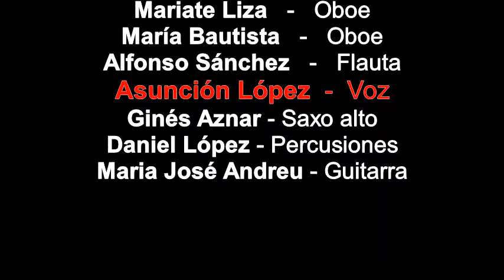Paprika Jazz Band: ALL I WANT FOR CHRISTMAS IS YOU (Formato Big Band) Dic 2020 Guadalupe (Mu)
Words and music by MARIAH CAREY and WALTER AFANASIEFF
Arranged by FRANK BENAERTS

Actuación de Paprika Jazz Band en Formato Big Band, en el Auditorio Municipal de Guadalupe (Murcia) el día 20 de diciembre de 2020
Acompaña el Claustro de Profesores de la Asociación Musico Cultural Las Musas
Y con la Voz de la Pofesora del Coro: ASUNCIÓN LÓPEZ